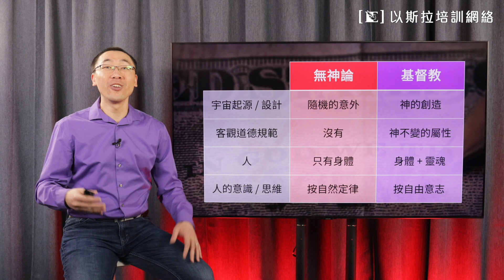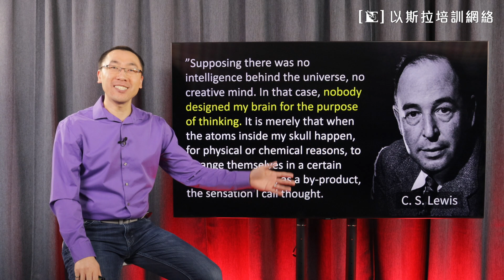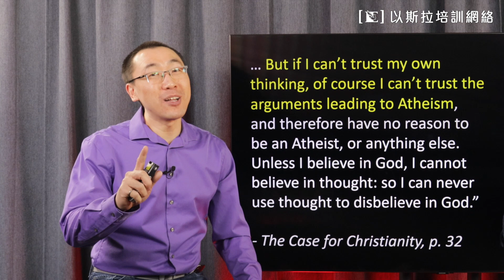【知己知彼分真假】Ep2 無神論：人沒有自由選擇? (粵語/中文字幕) [梁偉剛傳道]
逢星期二播放，「知己知彼分真假」乃以斯拉培訓網絡全新短片系列，由梁偉剛傳道主講，從基督教護教學角度回應異端、其他宗教和世界觀。
此影片已配上中文字幕，請按 YouTube 的 CC 鍵開啟。